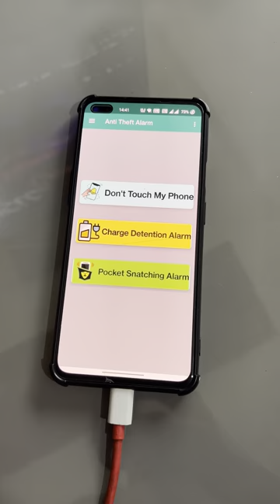Charge Disconnect Alarm Android app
Introducing Charge Disconnect Alarm - the ultimate tool for keeping your phone charged and ready to go!

Have you ever been out and about, only to realize that your phone is running low on battery? That's where Charge Disconnect Alarm comes in.

This powerful Android app helps you stay on top of your phone's battery life by sending an alarm when the charger is disconnected. No more missed calls, texts, or notifications due to a dead phone.

Not only does Charge Disconnect Alarm help keep your phone charged, it also helps you save energy. It will automatically turn off when your phone is fully charged, reducing your energy consumption and saving you money on your monthly electricity bill.

With a clean and intuitive interface, Charge Disconnect Alarm is easy to use and set up.

So why wait? Download Charge Disconnect Alarm today and never let a dead phone hold you back again!"